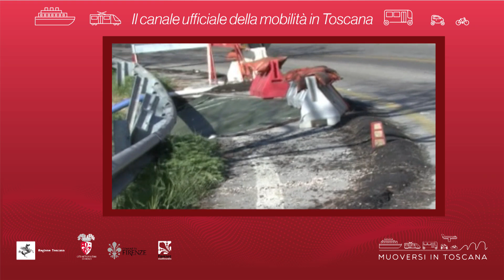Muoversi in Toscana - Edizione delle 9.30 del 31 marzo 2019